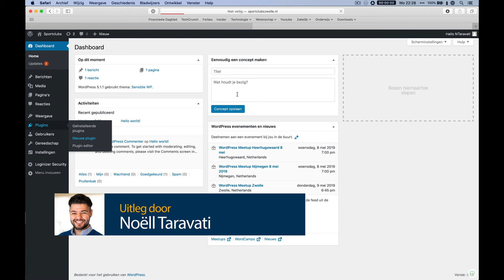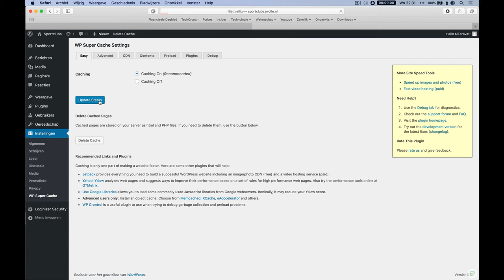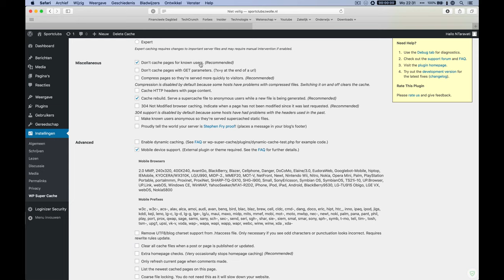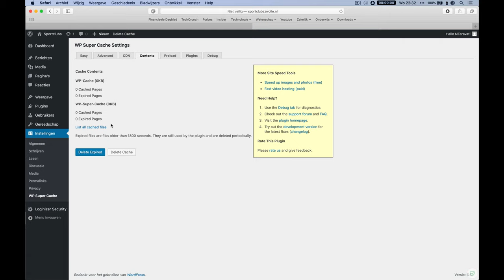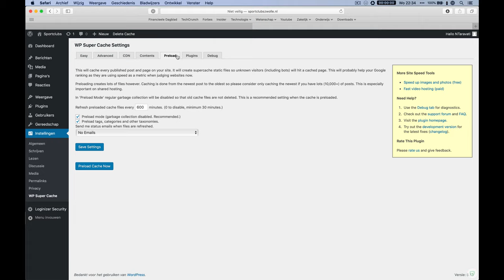Wordpress: installeer WP Rename Login en WP Super Cache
In deze video vertelt Noëll je hoe je binnen Wordpress de plugin WP Rename Login installeert en de website sneller maakt met behulp van WP Super Cache.